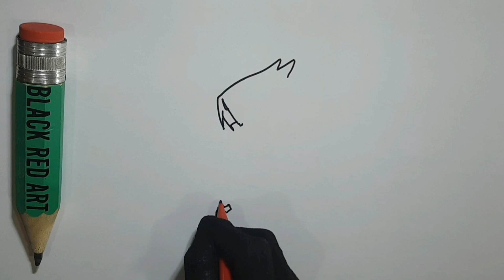Menggambar/Draw Naruto & Sasuke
Menggambar anime naruto dan sasuke